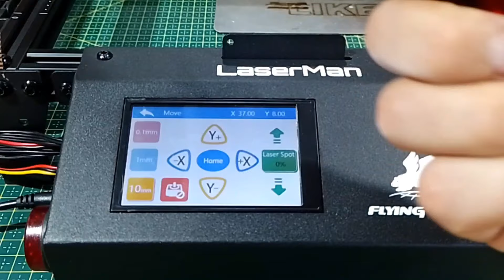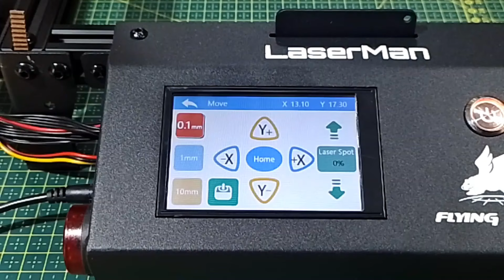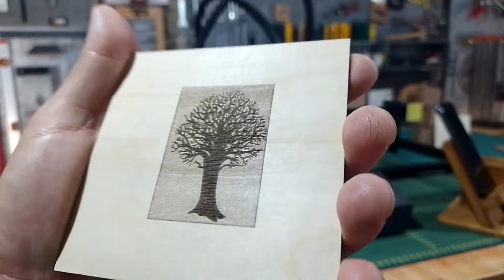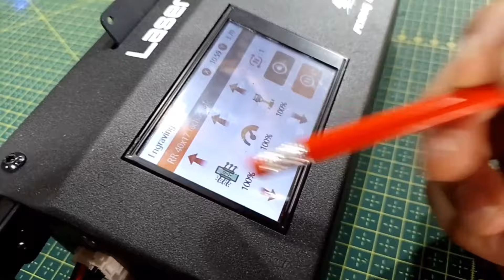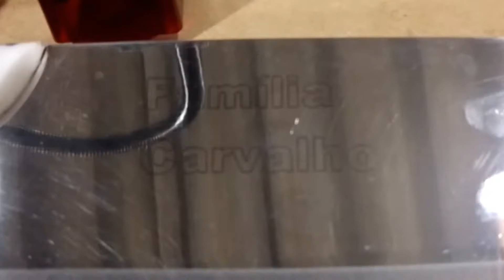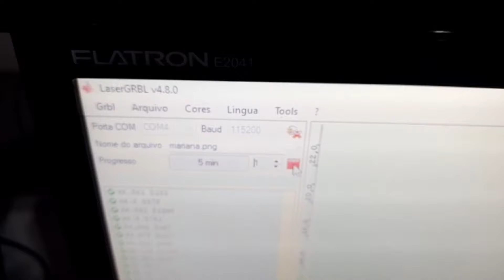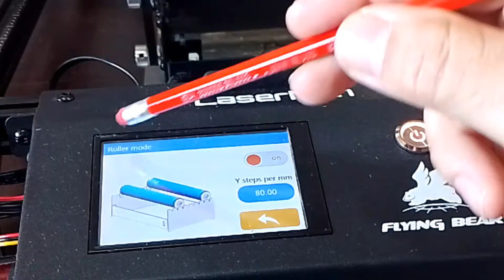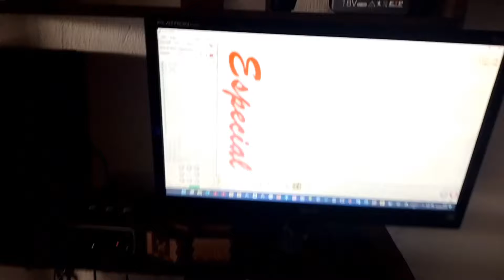Gravadora LASER multi materiais e Corte em MDF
Cupom p/ o  site oficial: LMYT10

Obs... cupom válido somente no site oficial 3dflyingbear.com

Segue o link de uma playlist produzida pela Flying Bear 3d com o passo a passo da montagem da máquina, contendo 23 vídeos curtos e muito explicativos. 👇👇👇👇